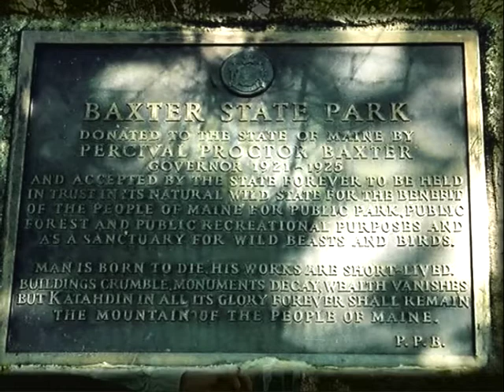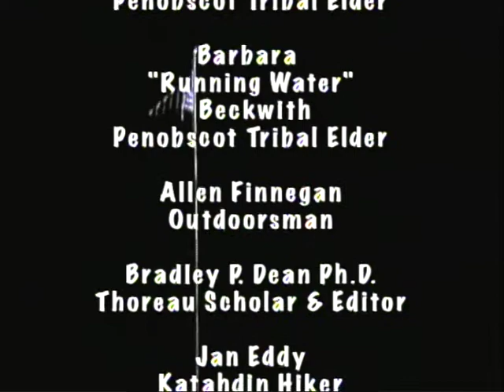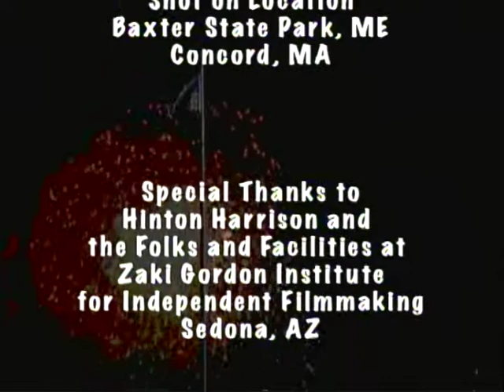Voices of America Series Part 4: Katahdin, Mystical Mountain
This addresses the conscious, mystical nature of Mt. Katahdin as a transmitter of Truth energy, and its influence on human thought and action.

For more information and to view the entire 5-part series go

Introducing Ideas/Information Heretofore Misunderstood or Unavailable in Human Understanding.

America has yet to bring its most important gifts to the table of human consciousness.  There is information and vision that has yet to be integrated into daily action, and can be found in the worldview of the Native peoples of the Americas, the Transcendentalists of Concord, Massachusetts and the Founding Vision of this country as articulated in our freedom documents: The Mayflower Compact, The Declaration of Independence and The Constitution.

This series presents threads of Universal Truth held in the heart and knowing of all of humanity. It challenges America and Americans to become those great truths as articulated in our documents of freedom and democracy. This series has been titled "The American Evolution", acknowledging the process of evolution from the articulation of truth to the walking of truth in everyday life, and America's role in this process.

This series introduces the following concepts that are currently missing in the prevailing paradigm, the understanding of which will possibly enable humanity to realize its fullest potential as loving beings, living in balance on Earth:

  *  The conscious, loving, interconnected nature of the Universe
  *  Respect for and trust in the autonomous, sovereign nature of the individual through recognition of humanity's intrinsic higher nature
   * Humanity aligning with its highest conscience leading to profound balance, freedom, abundance and peace coming on Earth through true democracy
   * Discovery of the keys to freedom and peace carried in and communicated through the land known as the Americas.

This is currently a five-part series.  Each part presents a different aspect of thought that is not currently integrated into the prevailing paradigm presented by significant voices in America:

Henry David Thoreau through Interpreter Richard Smith
Bradley P. Dean, Ph.D - The Late Visionary Thoreau Scholar/Editor
Imam Feisal Abdul Rauf - Author/Founder of Asma Society-NYC
Kyriacos Markides - Greek American Sociologist/Author
Arnie Neptune - Penobscot Tribal Elder
Barbara Beckwith - Penobscot Tribal Elder
Connie Baxter Marlow - Author/Photographer/Mayflower Pilgrim Descendant

This series is expanded from ideas presented in Concord, Massachusetts July, 2002 in conjunction with the photography exhibit:  "Greatest Mountain: Exploring the Mystical Nature of Katahdin" based on the book "Greatest Mountain: Katahdin's Wilderness" by Connie Baxter Marlow.  It is shot on location in Concord and Plymouth, Massachusetts, Baxter State Park, Maine and New York City.

Producers/Directors:  Connie Baxter Marlow & Scott W. Snare
Editor:  Brett Amick